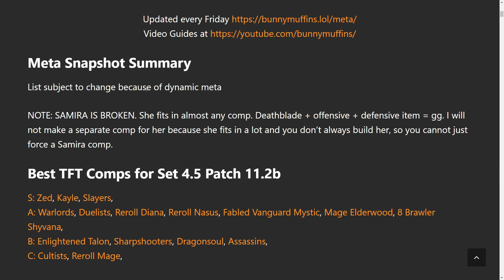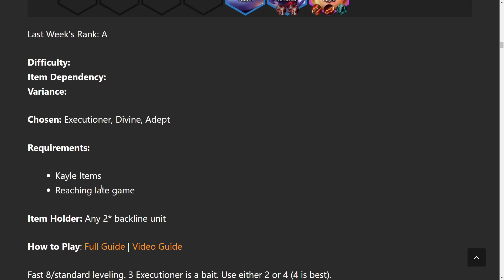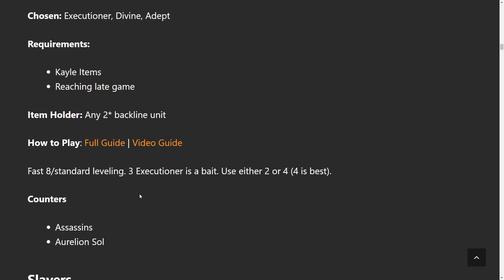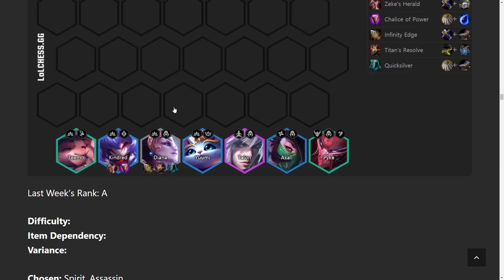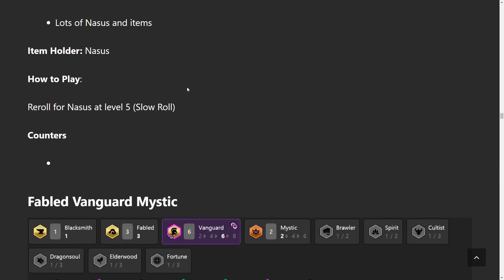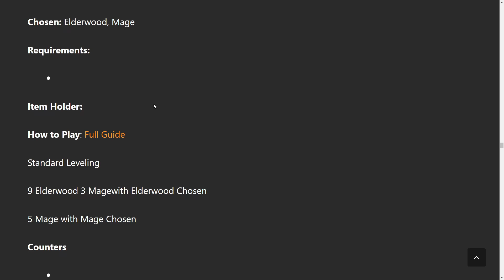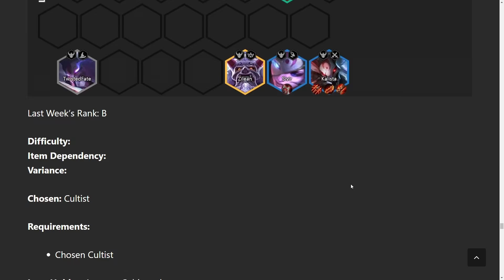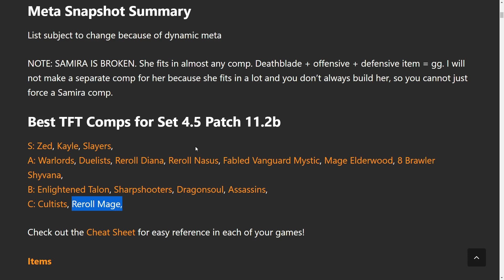BEST TFT Comps Guide for Patch 11.2b Teamfight Tactics | Tier List [Set 4.5]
I also added a quick guide for each comp on my

We have the best TFT Comps Tier Lists, Item Tier Lists, and Carousel Priorities for patch 11.2
S: Zed, Kayle, Slayers,
A: Warlords, Duelists, Reroll Diana, Reroll Nasus, Fabled Vanguard Mystic, Mage Elderwood, 8 Brawler Shyvana,
B: Enlightened Talon, Sharpshooters, Dragonsoul, Assassins,
C: Cultists, Reroll Mage,